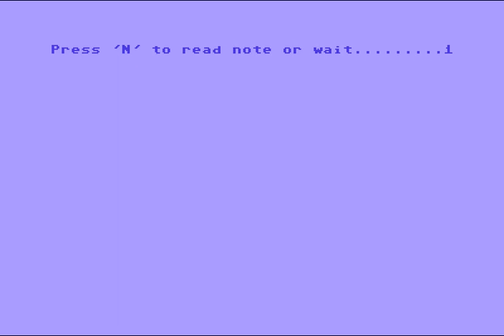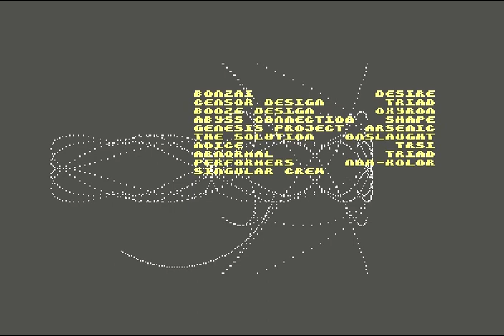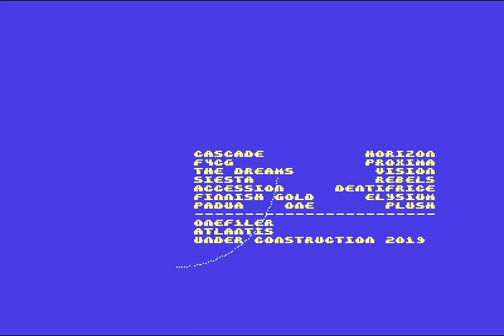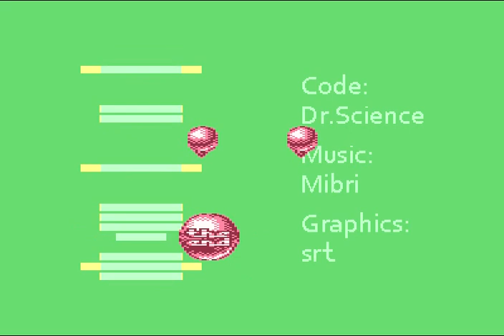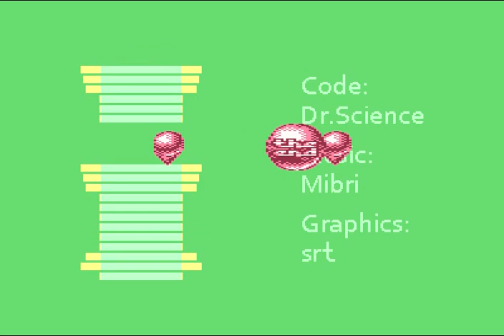Atlantis,Onef1ler Demo! 28.December2019! Commodore 64 (C64)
Release Date :28 December 2019! Released At :Under Construction 2019! Code:Dr. Science of Atlantis! Music:Mibri of Atlantis, Proxima
Graphics:srt of Atlantis! Commodore 64 (C64)